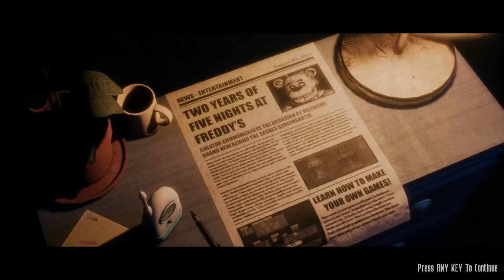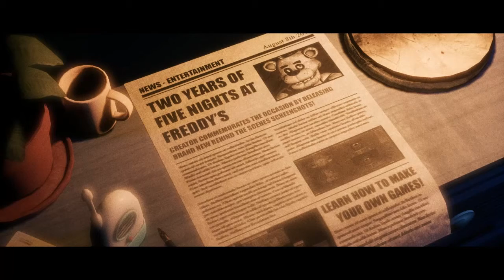The Joy of Creation: Story Mode - Bedroom | No BS Shenannigans here!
I ain't afraid of no damn animatronics no matter how much the scream at me :P